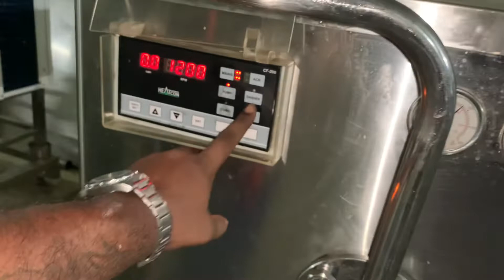CONTINUOUS FREEZER || CLEANING Work